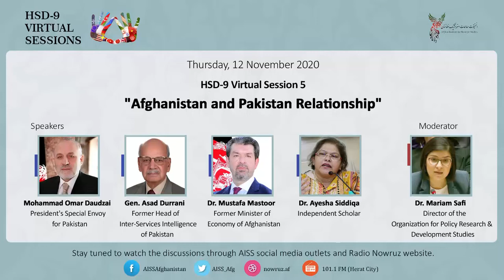Afghanistan and Pakistan Relationship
The 9th round of Herat Security Dialogues (HSD-IX), organized by the Afghan Institute for Strategic Studies (AISS) was held in three levels (Provincial, Virtual and In-Person) on November 12-14, 2020. The main theme of this round of the dialogue was “Afghanistan Peace Processes”.